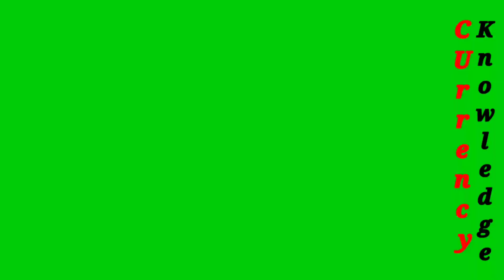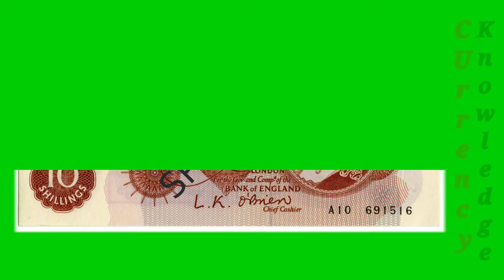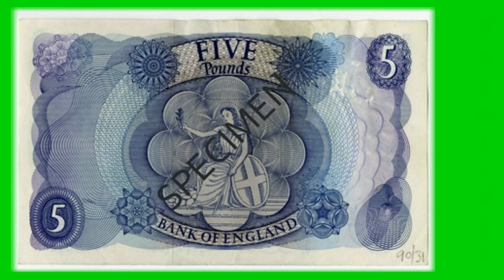5 pounds 1963 । Currency knowledge। International Currency Motivation of currency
5 pounds 1963 । Currency knowledge। International Currency Motivation of currency

Hi
Friends

Channel link :-